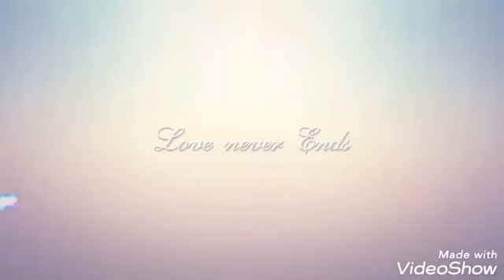Anantika's First Entry. Laxmimaa Baby Love Baby_First entry 26th july 2020